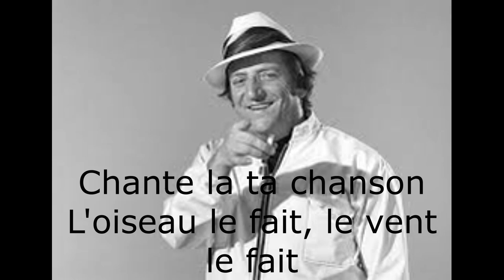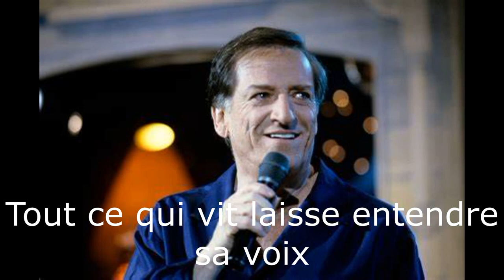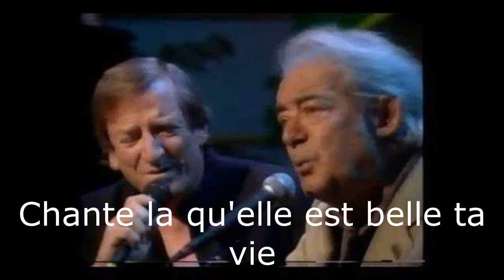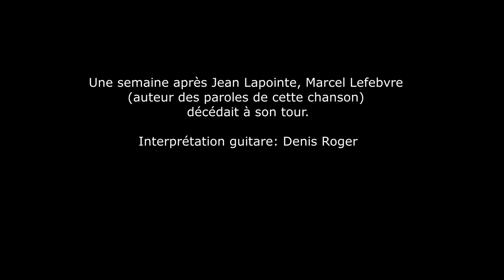Hommage à Jean Lapointe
Photo montage musical à la mémoire de Jean Lapointe.
Interprétation guitare: Denis Roger